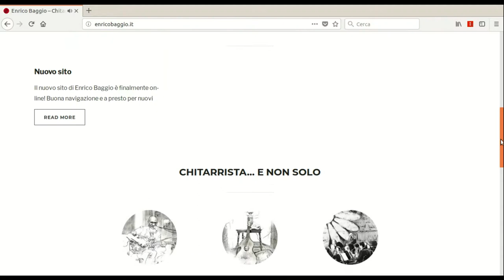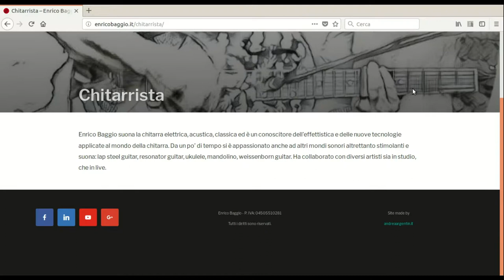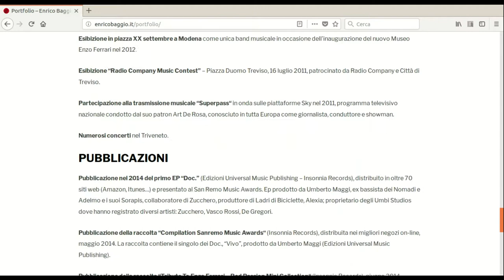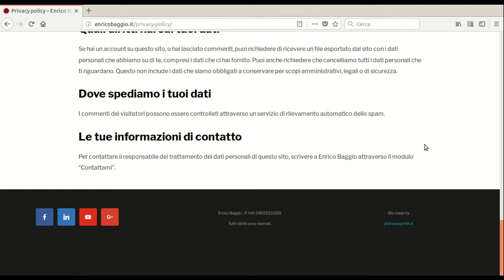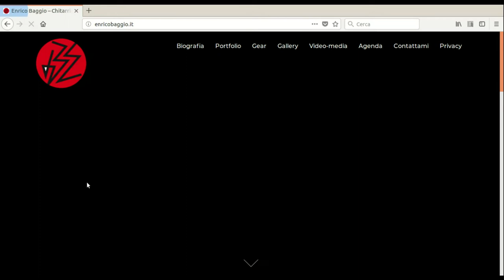Sito enricobaggio.it - Enrico Baggio, chitarrista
Citando Britney Spears: "Oops... I did it again" :-)
I tempi sono stati lunghi, ma alla fine ne è venuto fuori qualcosa di veramente buono.